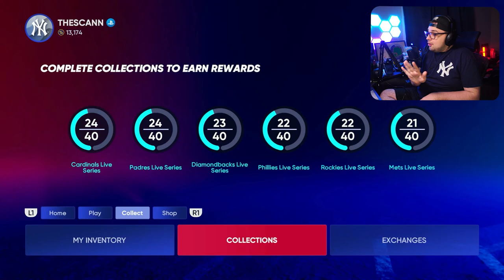The AL CENTRAL Collection is a LIve Series Collection that exists... No Money Spent #18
We collected our last AL Collection, the AL Central! Grady Sizemore, Ray Durham, and others join the team! How did they play, though? Uuuuuuuhhhh, please watch the video...

♦ I use the Green Precision Rings! Check them out here:
Green (Soft)
Purple (Medium)
Black (Hard)

♦ I use these KontrolFreek Thumbsticks!

♦ Here's my Cheat Sheet spreadsheet with all my tips on the game!

Here are some other MLB The Show videos you'd likely enjoy!